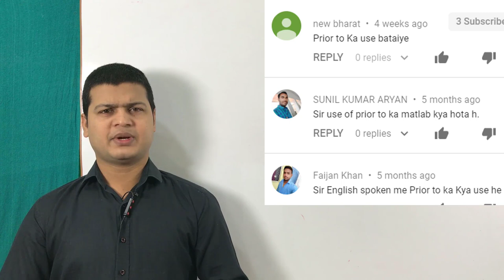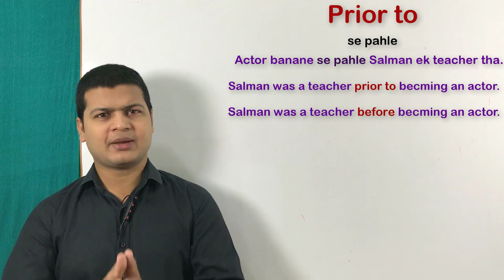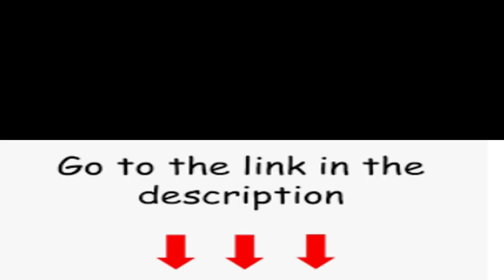Use of prior to in English | prior to uses & examples | English by spoken english sir.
Prior to/before (से पहले)

Friends ज्यादातर हम अपने conversation के दौरान ऐसे sentences बोलना पड़ता है "से पहले" तो अगर कहना हो से पहले तो आप "prior to /before का use करेंगे

अध्यापक बनने से पहले तौकिर सर एक फरिश्ता थे
Taukir sir was an angel prior to becoming a teacher

Belthara जाने से पहले मैं नहाया करता था
I used to bath prior to going to belthara.

नौकरी पाने से पहले मैं इधर-उधर घुमा करता था
I used to wander here and there prior to getting a job.

कार खरीदने से पहले मैं बाइक चलाया करता था
I used to ride bike prior to buying a car.

अमीर बनने से पहले मैं गरीब था
I was poor prior to becoming rich.

पढ़ाने से पहले मैं पूजा करता था
I used to worship prior to/before teaching